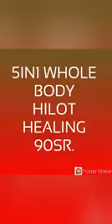Whole body combination hilot